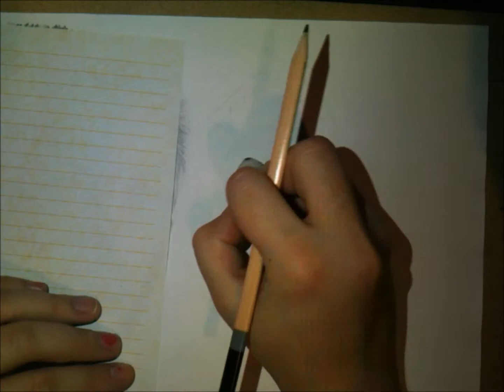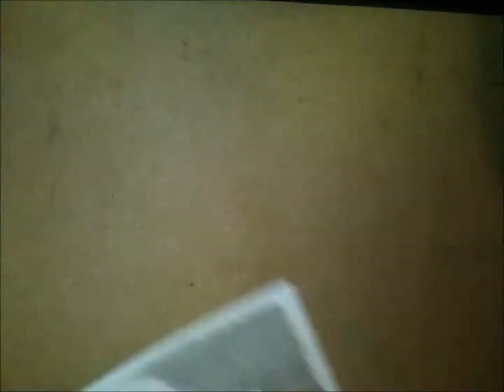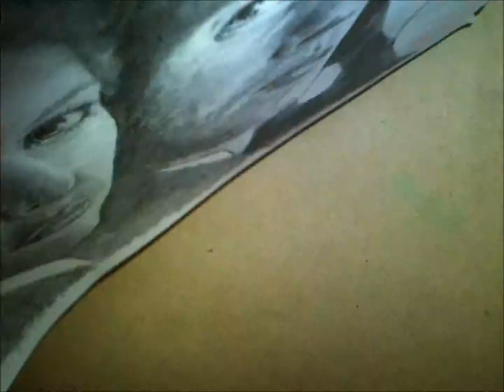Drawing TV - David Duchovny - Mulder - Part 2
Hey guys~ My friend Theresa asked me to draw her some fan art from The X-Files. Though I don't watch it myself, I hear enough about it from her to understand it. haha.
This is the finished product. :D

X-files Series -  Opening Theme song. All rights to orignal owners. Thanks. :)